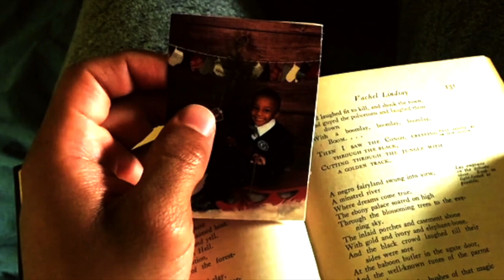DiBONA&SANGIOVANNI - SHOW REEL I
A selection of film scores, including clips from
I LIVIATANI
ZTV: SYMPATHY FOR THE DEVIL
MIDWAY TO LOVE
W GLI SPOSI and others...